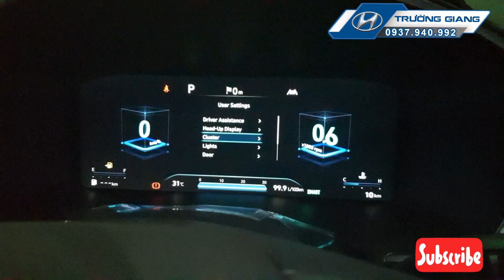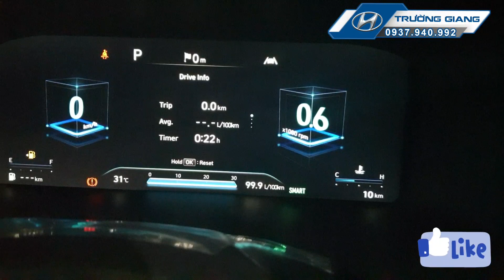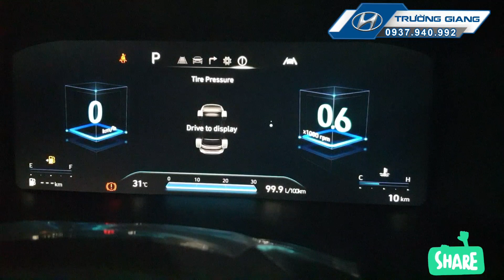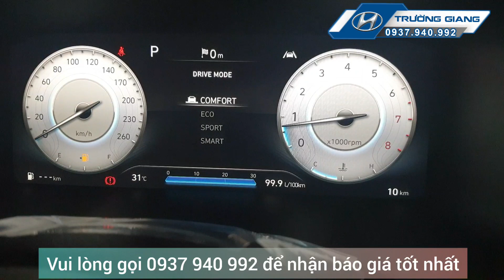Hướng dẫn cài đặt giao diện trên Hyundai Santafe 2021 | Setting theme for San 2021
Hyundai Santafe 2021 được trang bị 4 giao diện
Qua clip Giang hi vọng Anh/Chị có thể cài đặt giao diện một cách dễ dàng nhất
Thay đổi của Santafe so với bản tiền nhiệm:
1. Đèn full LED (Model cũ chưa full).
2. Mọi bản đều được trang bị cùng 1 màu nội thất, da cao cấp, chất từng li. (Model cũ màu đen với Tiêu chuẩn và đặc biệt, nâu với Cao cấp).
3. Mọi bản đều có phanh tay điện tử và auto hold (bản tiêu chuẩn cũ không được trang bị).
4. Mọi bản đều có khởi động xe từ xa, cảm biến áp suất lốp (mới luôn).
5. Mọi bản đều sử dụng cần số dạng nút bấm - là đặc trưng, là bản sắc, là cái độc đáo của Hyundai. Đang di chuyển, dừng lại mở cửa là auto về P, nên khả năng sẽ không được dùng trong những cảnh quay phim hành động: mở cửa bắn nhau đổi tài xế chí chóe =))
6. Mọi bản đều trang bị màn hình cảm ứng 10.25" mới nhất (Model cũ chỉ 8")
7. Mọi bản đều trang bị 10 loa Harman Kardon chất lượng siêu cấp (Model cũ 6 loa tiêu chuẩn - công nghệ xử lý âm thanh Arkamys)
8. Mọi bản đều trang bị sạc không dây chuẩn Qi mới nhất. (Bản Tiêu chuẩn cũ không có, và không phải thế hệ Qi đời đầu như Model cũ).
9. Mọi bản đều trang bị hệ thống cảm biến trước - sau xe (bản tiêu chuẩn cũ không có cảm biến trước).
10. Mọi bản đều trang bị hệ thống cảnh báo người ngồi sau ROA (không bị quên trẻ em, thú nuôi trong xe - bản tiêu chuẩn cũ k có).
11. Đã loại bỏ đèn sương mù (Model cũ có trang bị). Do hệ thống đèn mới đủ sức làm nhiệm vụ của loại đèn này.
12. Hộp số 8 cấp trên bản máy dầu chuyển sang li hợp kép 8 cấp ướt.
13. Động cơ xăng thay đổi từ 2.4 GDI sang 2.5MPI SmartStream (Công suất có giảm chút nhưng êm hơn do sử dụng dây đai truyền động thay vì xích truyền động).
14. Động cơ dầu cũng được làm mới với dung tích xi-lanh nhỏ hơn chút (2.151cc so với 2.199cc). Nhưng vẫn giữ nguyên sức mạnh.
15. Update: Khung xe cứng hơn do "được bổ sung thêm các tấm thép 150k được cán nóng/dập nguội có khả năng chịu lực cao" - cải thiện độ bền vật liệu, giảm thiểu biến dạng.
BẤM CHUÔNG để không bỏ lỡ bất kì video nào nhé ✌
Team Giang Car TV:
© Bản quyền thuộc về Giang Car TV